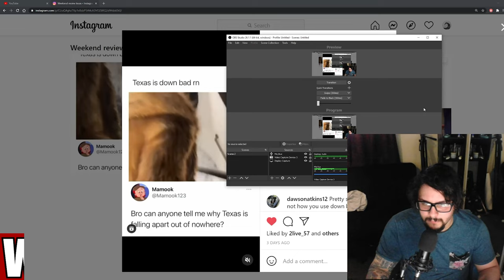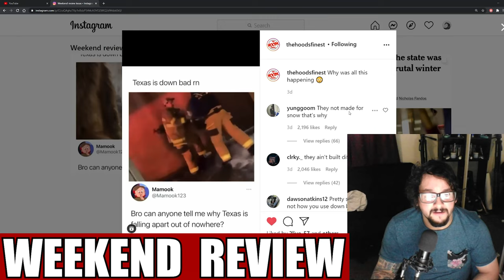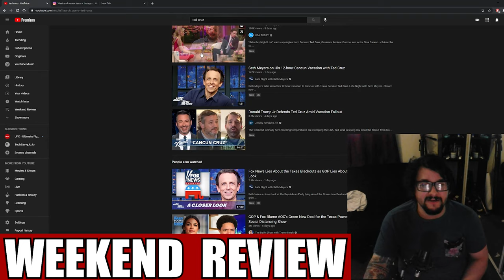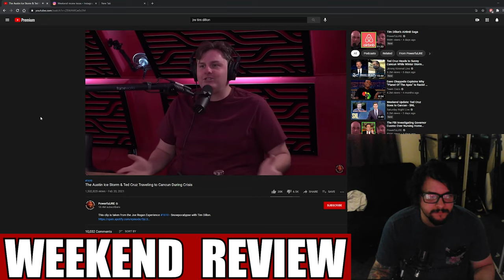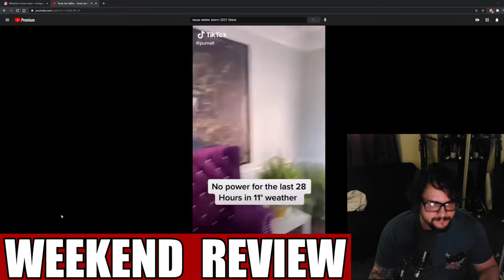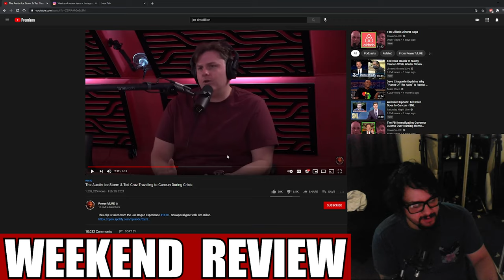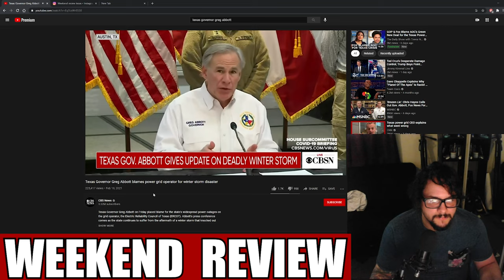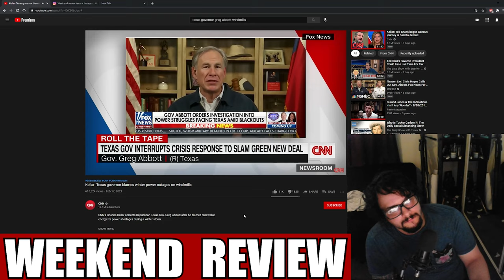Freezing Texas, Cancun Cruz, Joe Rogan, Governor | Weekend Review 7